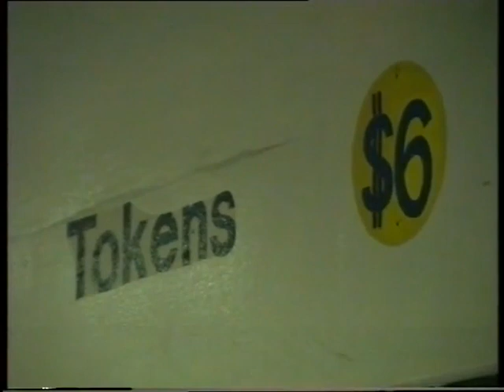1991 Albion Park Ivan Mauger LongTrack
Albion Park 1991 Ivan Mauger Long Track Brisbane (y) (20min)
Features Peter Collins vs Ivan Mauger match races. This once-only event was won by Englishman Kelvin Tatum ​, from Craig Boyce​ (Australia). Any details of this meeting would be much appreciated * also